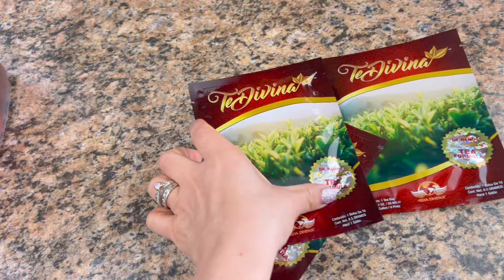LIMPIEZA DE MI CASA 🏠 MOTIVATE Y LIMPIA CONMIGO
temu code apf93964